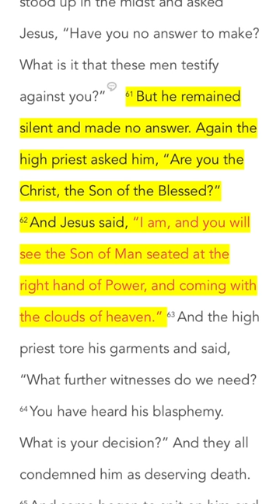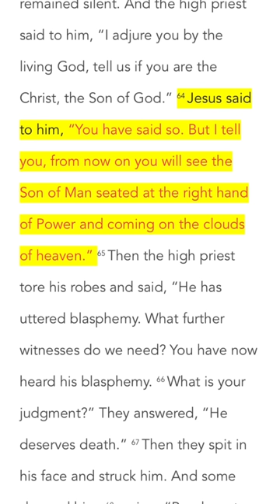Muslim Woman Asks Tough Question For Christians! | GL Reacts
In this video I try to answer one of the hardest questions ever posed to christianity... ever.